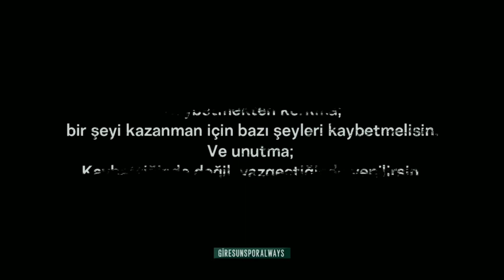Giresunspor Gangstas Paradise | Giresunsporalways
giresunspor
giresun
giresunspor maç özetleri
giresunspor maç
giresun özet